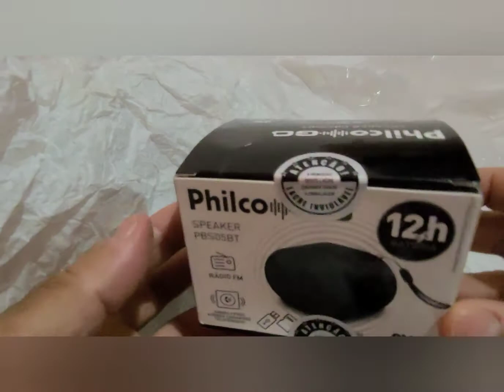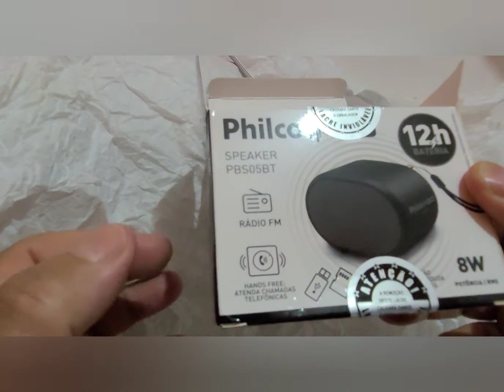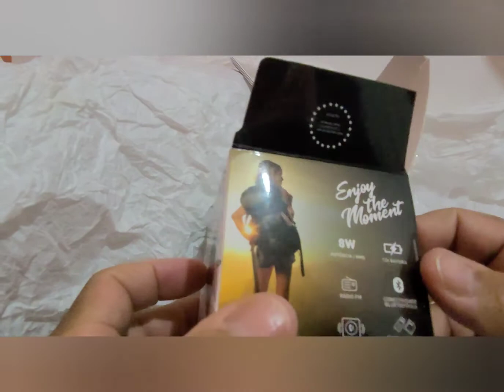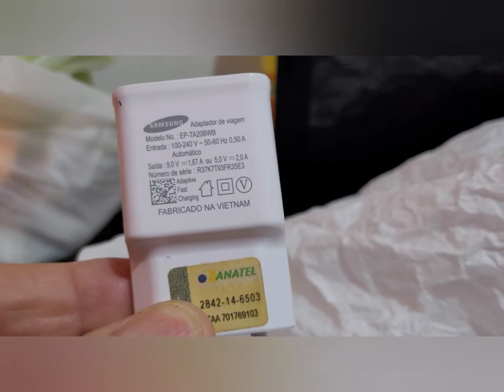Caixa de som Speaker Philco GO modelo PBS05BT.